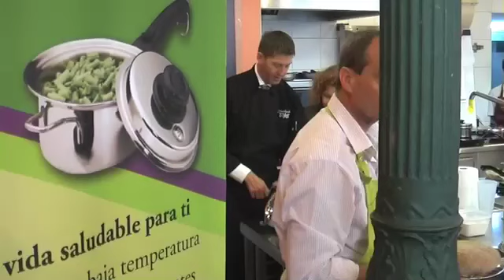Escuela de Cocina Saladmaster/BIOEX (Madrid)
BIOEX SL es una empresa distribuidora oficial de Saladmaster que promociona un sistema de cocina que preserva los nutrientes al maximo, cocina a baja temperatura y no contamina con sustancias toxicas ni metales pesados los alimentos que se cocinan. Tambien BIOEX promociona la salud natural en la familia a traves de cursos y actividades monograficas. BIOEX desarrolla una escuela de cocina especialmente dedicada a potenciar el sistema Saladmaster entre los interesados. Finalmente BIOEX se quiere especializar en una linea de cocina terapeutica y contara con especialistas en nutricion y restauracion, para elaborar programas de cocina que puedan ayudar a personas con diferentes problemas de salud tales como el cancer, la diabetes o la sensibilidad qui­mica multiple.